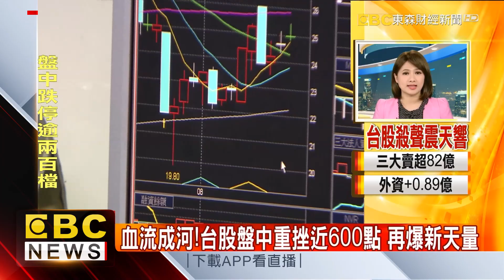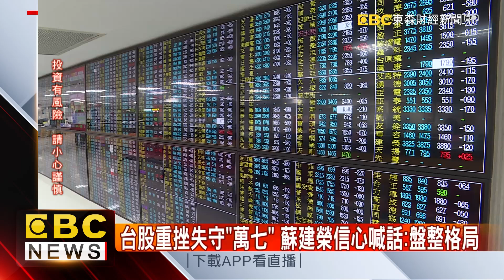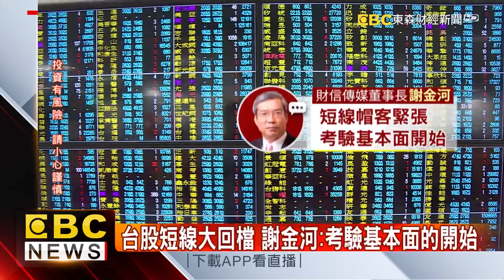血流成河！台股盤中重挫近600點 再爆新天量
台股今天持續重挫，盤中一度狂瀉將近600點，雖然終場略為收斂跌幅，下跌288點在16933點，但是仍失守月線，就連12天的萬七行情也被終結，不過財政部長蘇建榮信心喊話，認為這只是漲多的盤整格局，財信傳媒董事長謝金河也說，這才是考驗基本面的開始！